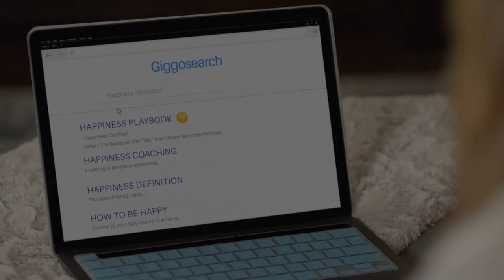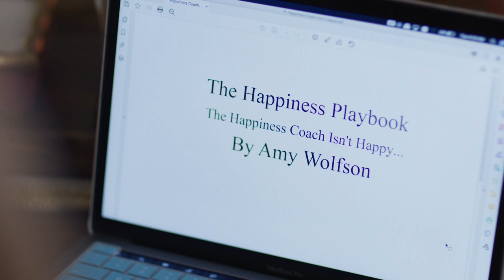THE HAPPINESS PLAYBOOK Official Trailer (2023) Romance Movie HD